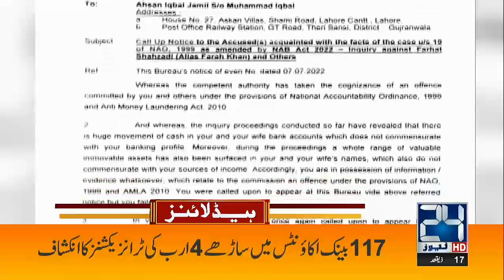Shah Memood Qureshi Huge Statement | 1am News Headlines | 7 June 2023 | 24 News HD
24 News HD Is One Of The Leading News Channels Of Pakistan Bringing You The Latest Current Affairs From Pakistan And Around The World.  Live National Assembly ,Senate Session And Current Affairs